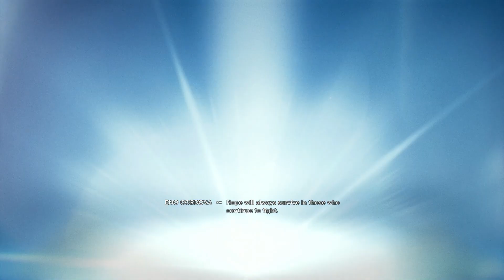Star Wars Jedi: Fallen Order (WATCH BEFORE JEDI SURVIVOR!)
Relive Cal's journey through the galaxy thus far or experience it for the first time! Either way this video will prepare you for Star Wars Jedi: Survivor's story!
► Gaming PC :
- Processor                      - AMD Ryzen 7 5800x 8 Cores
- Graphic Card                - Founder Edition RTX 3090 24GB Or 3070 8GB
- Mother Board               - MSI B570x
- Mouse                            - Razer Ultimate V2
- Mousepad                     - Lenovo
- Keyboard                       - Zebronics
-  Studio Mic                    - Maono

► Streaming PC :
- Processor                           - Intel core I7
- Graphic Card                     - GTX 1660TI Or 3070 8GB
- RAM                                    - 24 GB Ram ( 3200mhz )
- Mother Board                    - HP
- Capture Card                     - AVerMedia
- Monitor                               - NULL
- Webcam                             - Lenovo
- Mic                                      - Maono